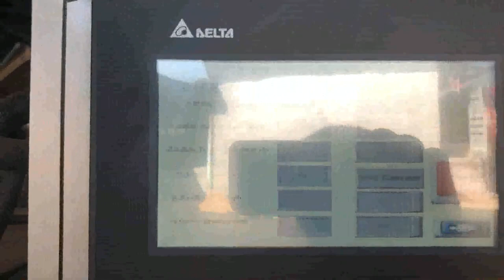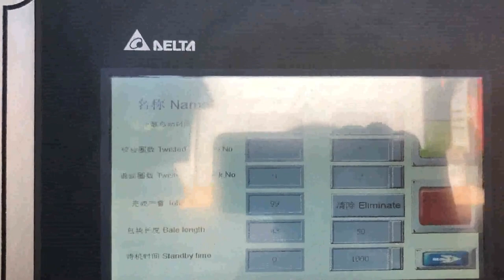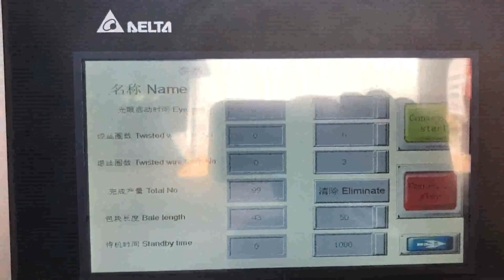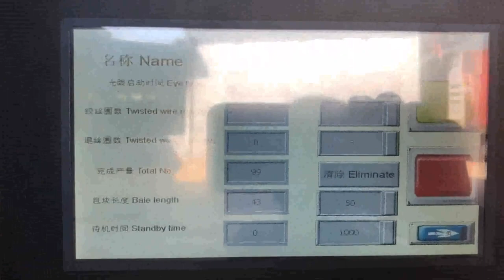auto tie compactor recycling for cardboard box in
Details of auto tie compactor recycling for cardboard box in, auto tie compactor recycling for cardboard box in Australia, auto tie baler recycling for cardboard box in,

TCM is a professional auto tie compactor recycling for cardboard box in manufacturer and supplier in China for more than 20 years, and we can offer auto tie compactor recycling for cardboard box in for sale with a cheap wholsale factory price for our customers without any agent or dealers if you wanner buy our auto tie compactor recycling for cardboard box in.